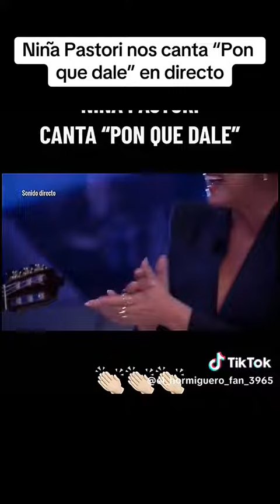cosas de rom